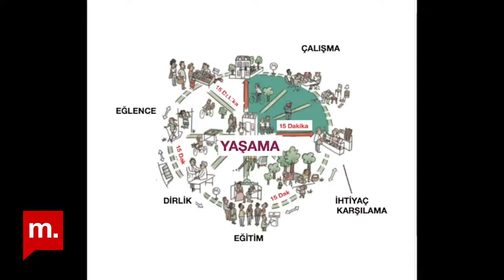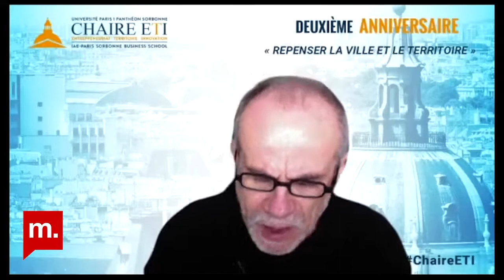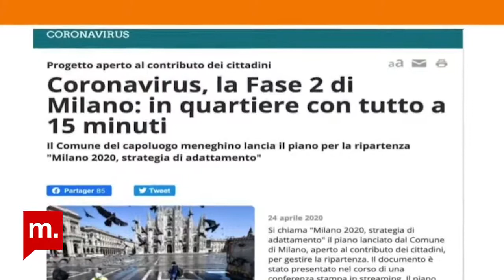Şehir Hepimizin 15 dakikalık kent I Konuk Carlos Moreno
Salgın süreci bize eski normları devam ettiremeyeceğimizi gösterdi.  O halde ‘’Şehirlerimiz nasıl gelişmeli?’’, ‘’Nasıl şehirlerde yaşamak istiyoruz?’’, ‘’Nasıl yaşamak istiyoruz?’’ soruları gündemde. Sağlığımız, dirliğimiz ve iklim için şehirlerin değişmesi gerek. 20. yüzyılın araç odaklı kentleri yerlerini insan odaklı kentlere bırakmalı.

Bu programda, Paris1 – Panthéon Sorbonne Üniversites Öğretim Üyesi Profesör Carlos Moreno ile geliştirdiği 15 Dakikalık Kent modelini ve bu modeli uygulamaya başlayan kentleri konuştuk.